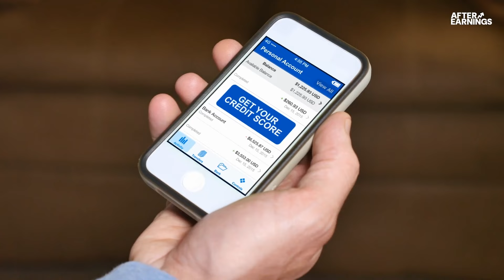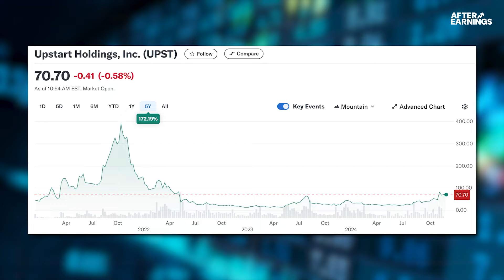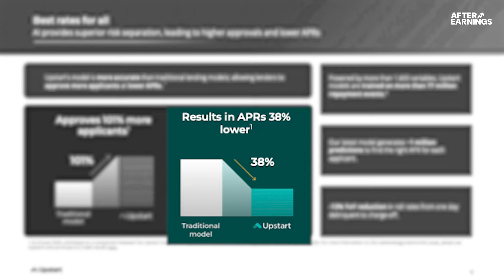How AI Could Impact Your Credit Score with Upstart CEO Dave Girouard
In this episode of After Earnings, Ann speaks with Upstart CEO and co-founder Dave Girouard about how the company uses AI to assess creditworthiness. Dave shares insights on the limitations of FICO scores, Upstart’s data points, recent earnings, and growth strategies.

$UPST

00:00 Start
00:25 Limitations of FICO Scores
00:50 New Approaches by Fintech Companies
01:42 Upstart’s Credit Assessment
02:22 AI and Creditworthiness
05:10 Addressing Bias in Credit Access
06:22 Upstart’s Macroeconomic Insights
09:06 Challenges with Buy Now, Pay Later
10:11 Upstart’s Business Model and Partnerships
13:28 Recent Earnings and Market Reactions
25:13 Future Growth and AI in Lending

Reach Out